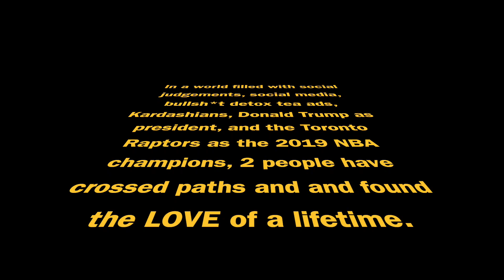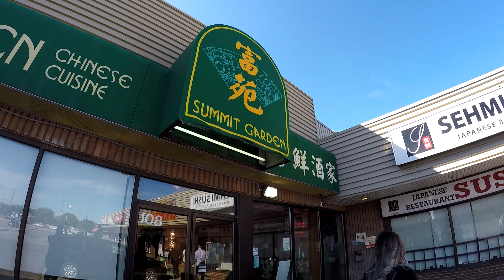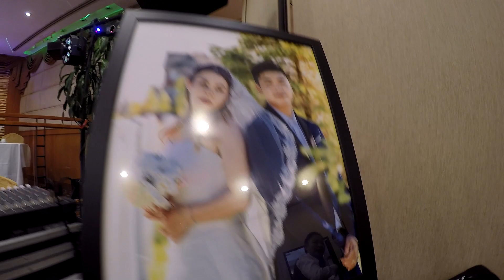Life at a wedding (2019) 1080p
weddings should be memorable, that’s why we decided to bring the GoPro to capture not only the big but also the small moments that people sometimes don’t get to see and forget, the candid/natural moments! Join us in this fun filled, summer theme wedding featuring my homie and his lovely new wife as their lives are about to start!. As we document the fun filled night, expect many smiles, laughter, food and drinks, and a whole lot of dancing.

We wish you nothing but the best, Congratulations guys!